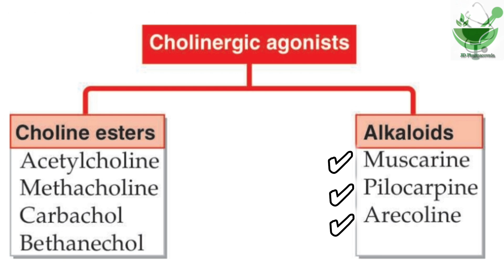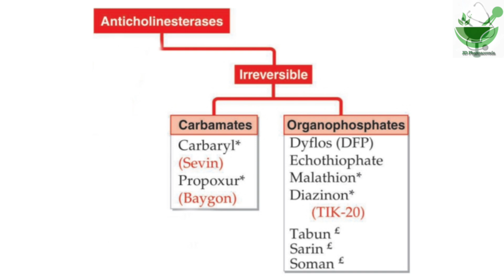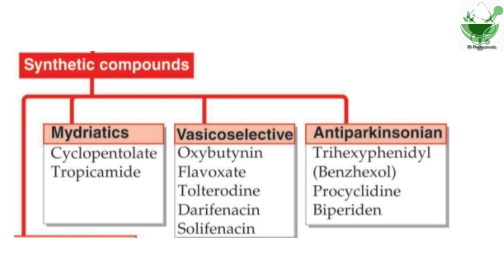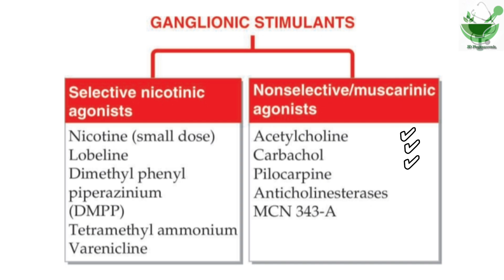Cholinergic and Anti cholinergic drugs | Pharmacology classification | MRB | RRB | GPAT | PHARMACY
The study of drugs or chemicals and the effects they have on living animals is called pharmacology.
Pharmacology explains what drugs are, what they do to body functions and what the body does to them. Pharmacology also explains why a person may experience side effects when they take drugs and why there is such a wide spectrum of differences between drug actions in different people.